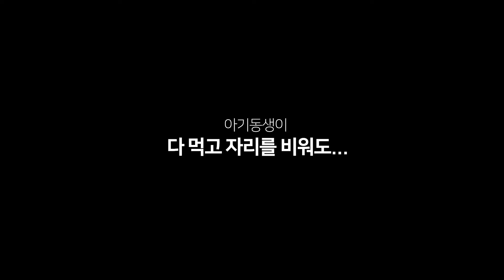아기 동생이 간식 먹으면 자기도 꼭 먹어야 하는 강아지 | 강아지 간식 아기 간식 떡뻥 강아지 아기 함께 키우기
아기동생이 간식을 먹으면 양양이는 자기도 먹고 싶어서
간식 줄 때까지 아빠 엄마를 괴롭(?)히고 있어요
요즘 너무 많이 먹어서 살이 찐 양양이가 간식 먹고 싶어 하는
영상을 담아봤어요~ 재밌게 봐주세요 ^^
강아지 간식 아기간식 떡뻥 강아지 아기 함께 키우기

++ 양양이
아빠(건강이), 엄마(열매) 사이에 태어난 넷째(막내)

이름 : 양양이 (강원도 양양에서 입양)
성별 : 여자
견종 : 셔틀랜드쉽독(셀티)
생년월일 : 2018년 11월 28일